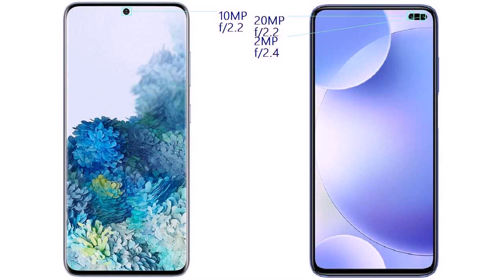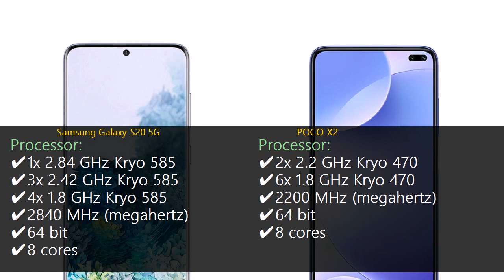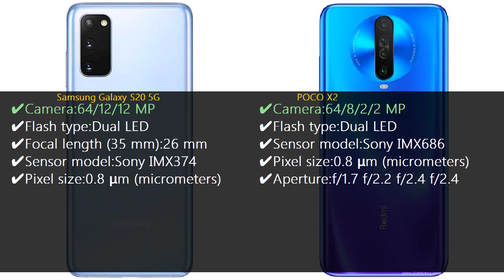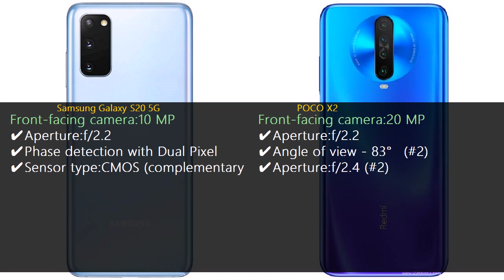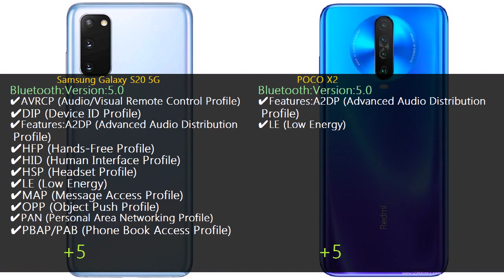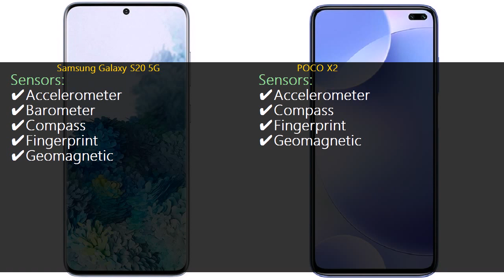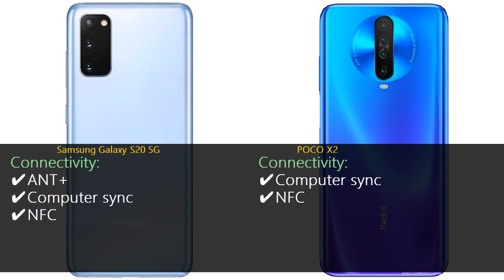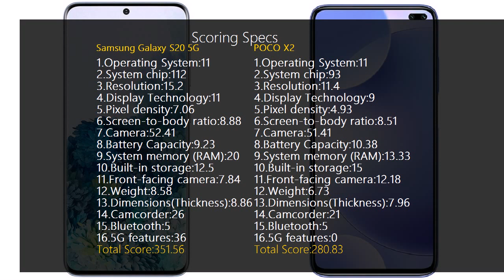Samsung Galaxy S20 5G vs POCO X2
Comparison of Specs,Features review,Price and camera samples of Samsung Galaxy S20 5G vs POCO X2 Smartphones

POCO X2